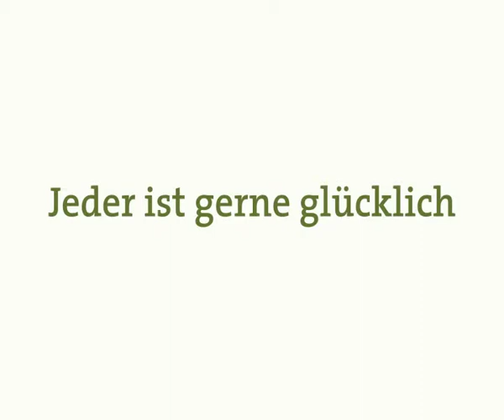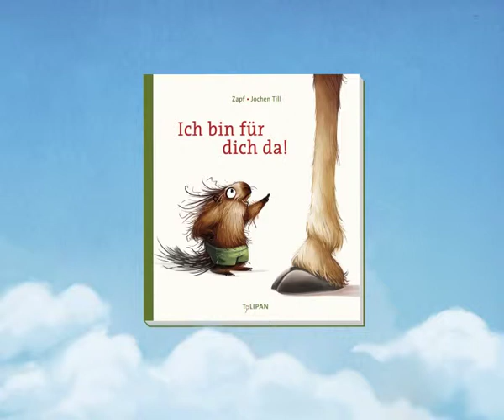Trailer »Ich bin für dich da!« bei Tulipan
Eine herzerwärmende Geschichte vom lustigen Stachelschwein und der traurigen Giraffe, die selbst den traurigsten Menschen ein Lächeln ins Gesicht zaubert. Zusammen ist Glücklichsein am allerschönsten!